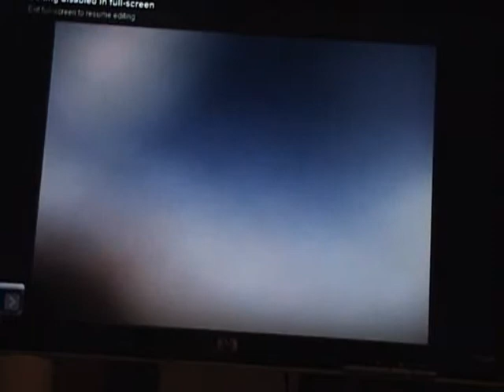Daniel Augustine in Moab Utah !!! Elso resze